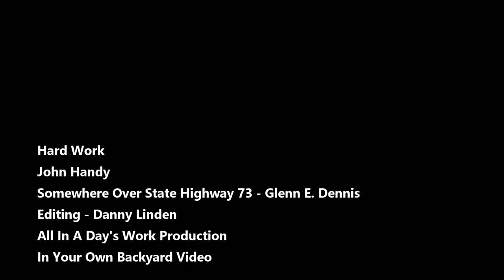Hard Work - John Handy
John Handy - "Hard Work" (1976)
Aerials - Glenn E. Dennis